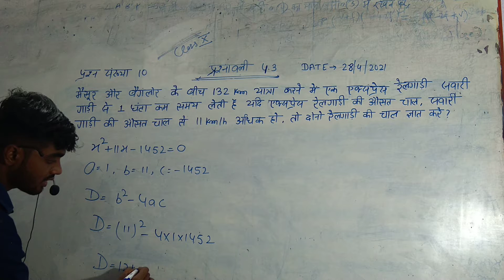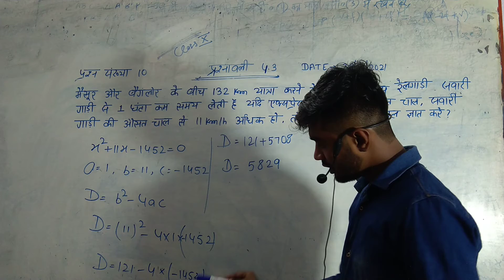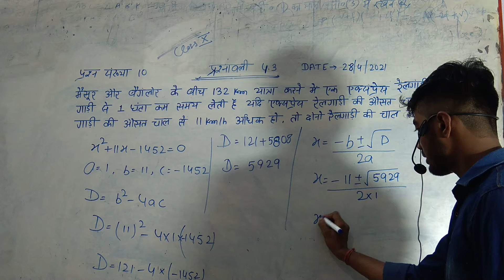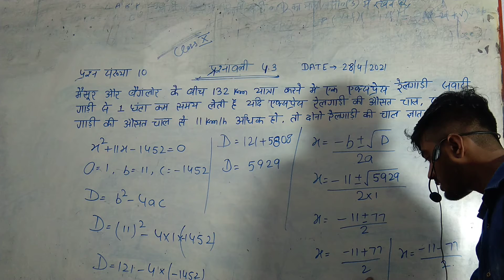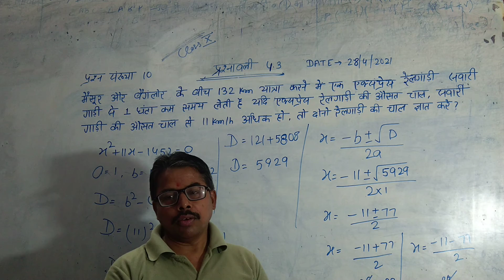NCERT MATH CLASS X EX-4.3 QUESTION NUMBER 10 [PART 2] MEHRA MATHEMATICS